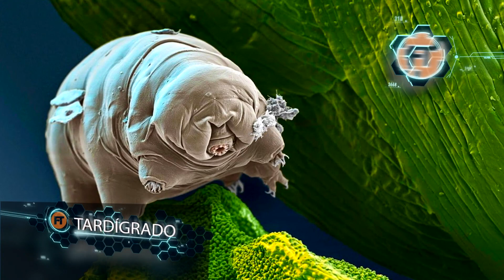Top 10 Criaturas Más Extrañas Del Ártico y El Antártico - FULL TOPS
😮 ¿TE GUSTAN LOS ANIMALES? ¡PUES PÁSATE POR ESTE CANAL!